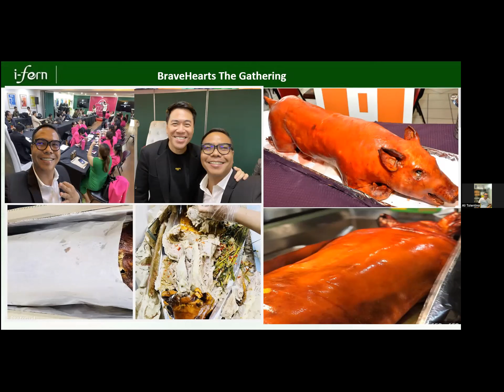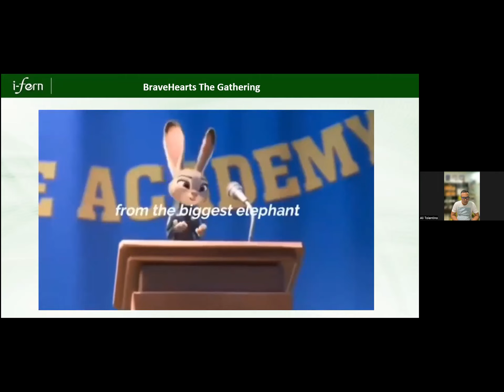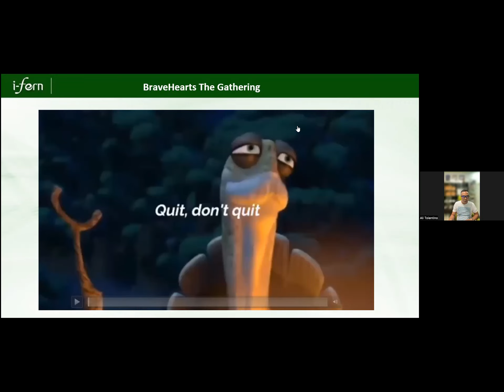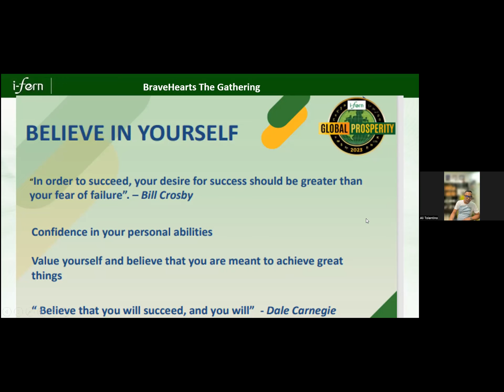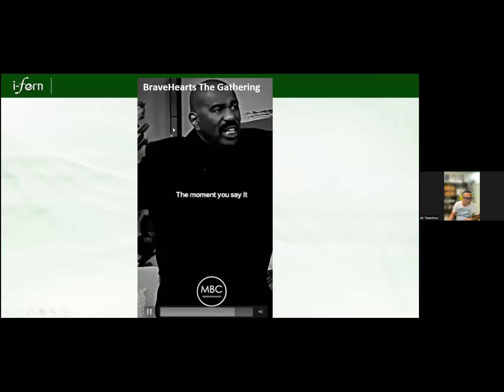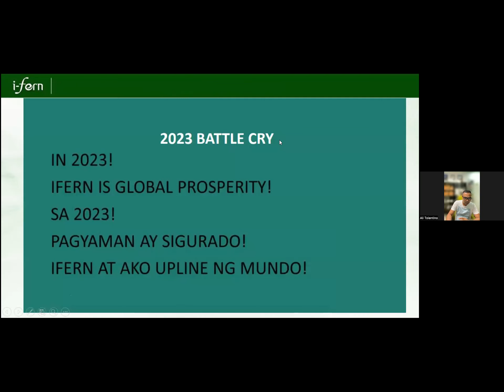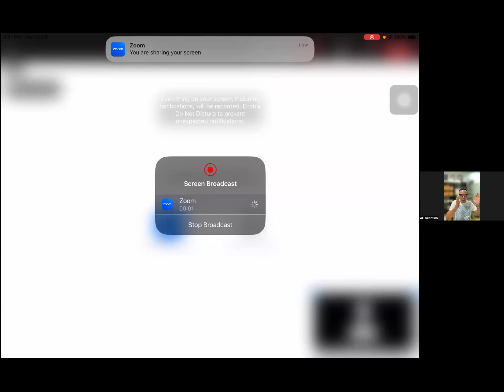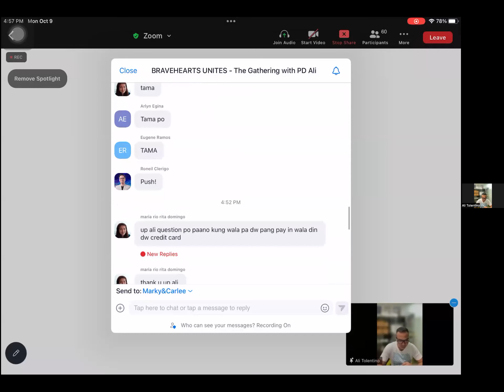Bravehearts Unites Gathering with PD Ali